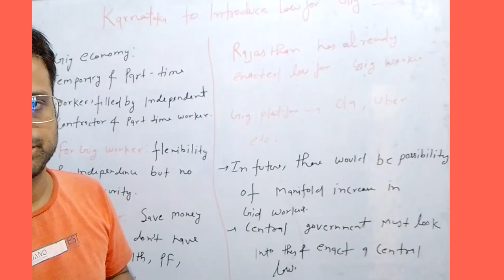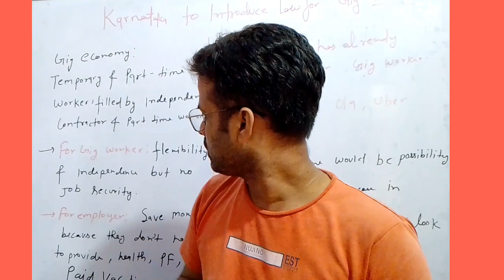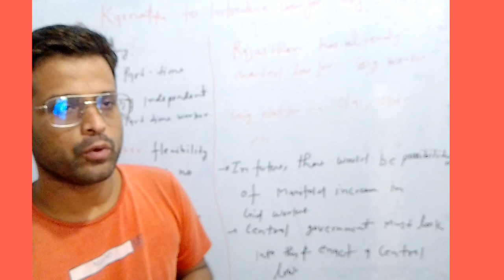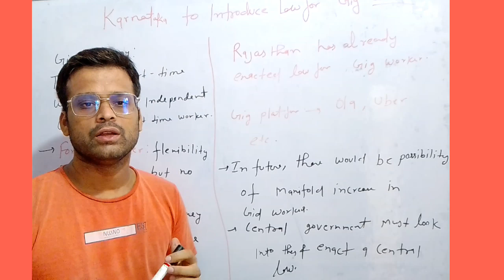Gig Worker | Gig Economy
About Worker. About Gig Economy